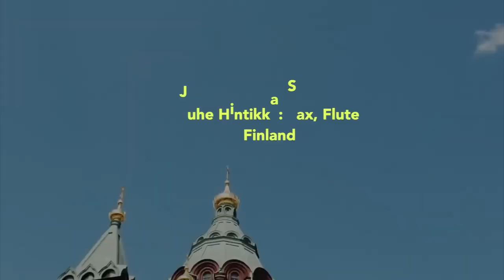DREAM OF THE EARTH (Yvalain, Juha Hintikka & Peter Murr) - initial mix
DREAM OF THE EARTH. You can watch the video that shows sceneries of our 3 countries or you can close your eyes and simply listen the music.The rhythm section and synths are recorded by Yvalain, electric guitar parts by Peter Murr, flute and sax parts by Juha Hintikka. You can discover the whole EP on any known streaming service (Spotify, Deezer, Tidal, Amazon...), the best way to show your support of our works. Thank you!